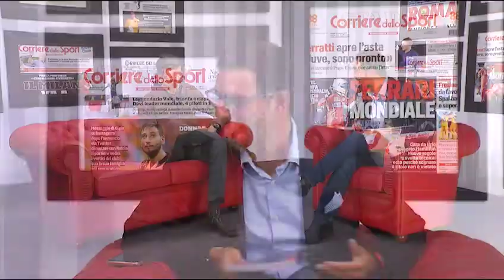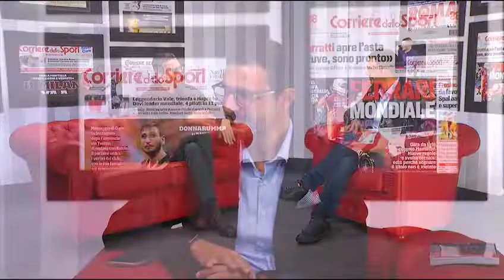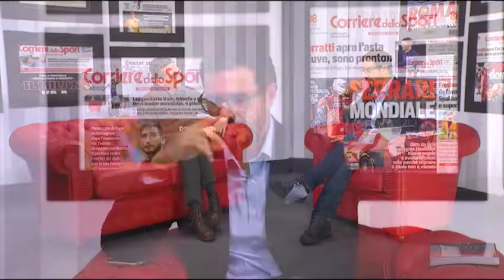Roma sarà distrutta in in giorno, l'intervista a Roberto Recchioni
Il grande fumettista italiano ci è venuto a trovare in redazione per presentarci il suo ultimo libro "Roma è stata distrutta in un giorno", edito da Feltrinelli Comics (intervista di Simone Zizzari)